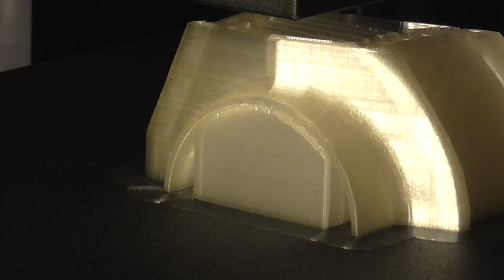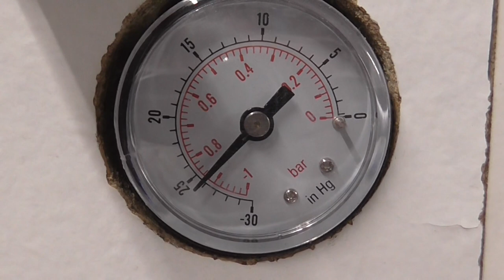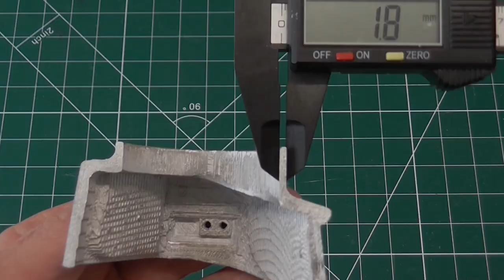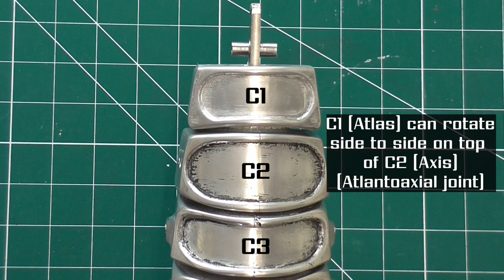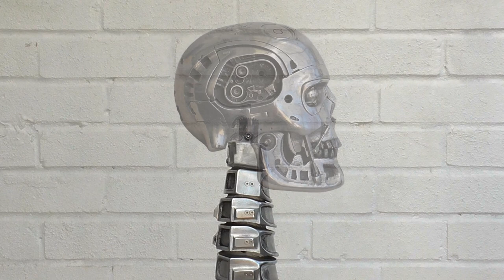Building the Terminator EP11 Neck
Video chapters:
0:29 3D printing patterns for casting
1:53 Lost PLA casting the vertebrae shells
05:12 Machining the neck mechanism
16:36 Assembling the mechanism
17:11 Demonstration of the internal mechanism
18:53 Final assembly and completed neck